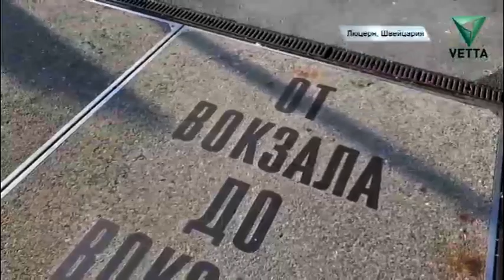Самоизоляция в Швейцарии